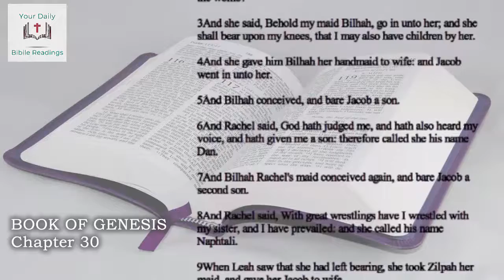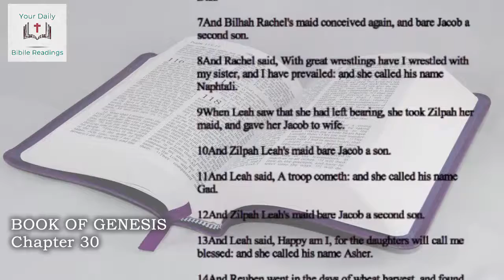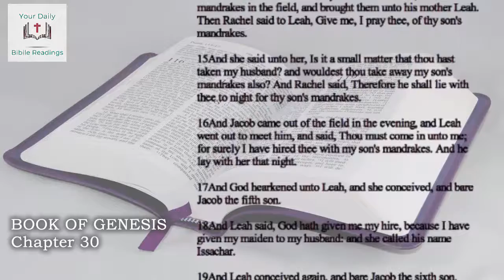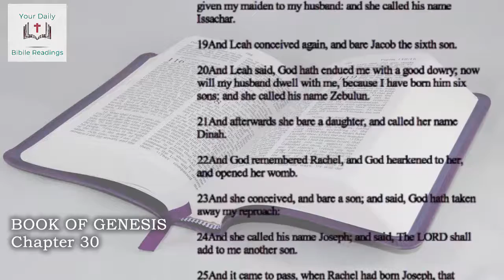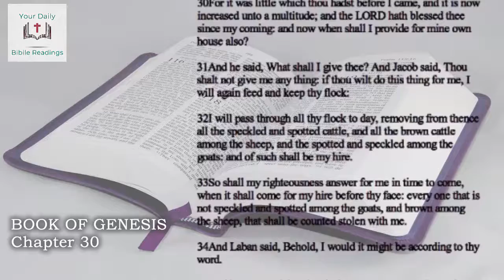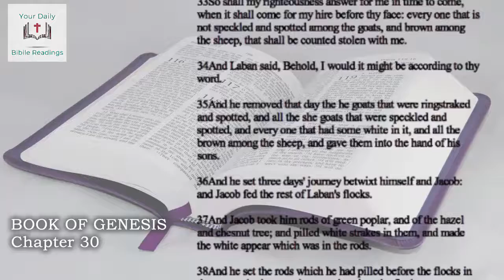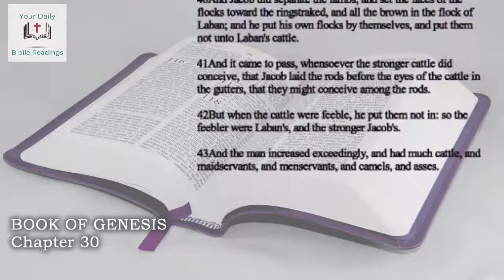THE HOLY BIBLE | GENESIS CHAPTER 30 | KJV